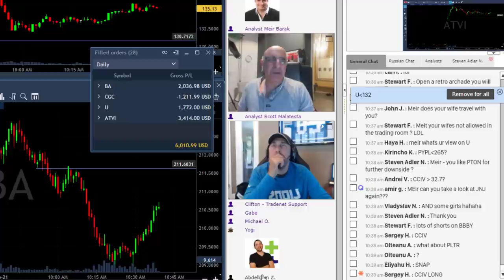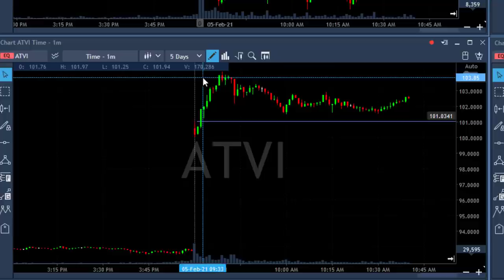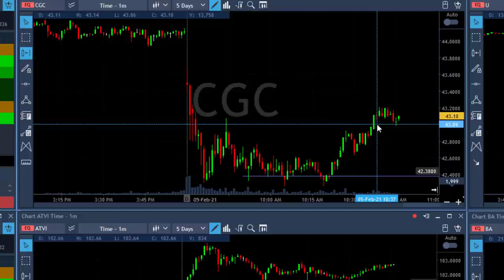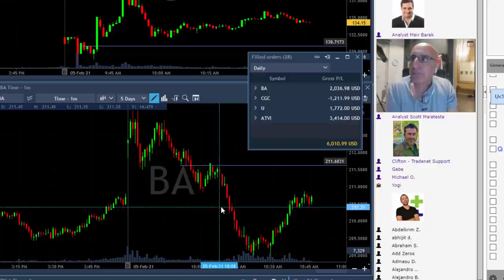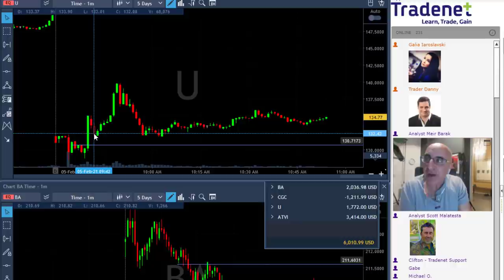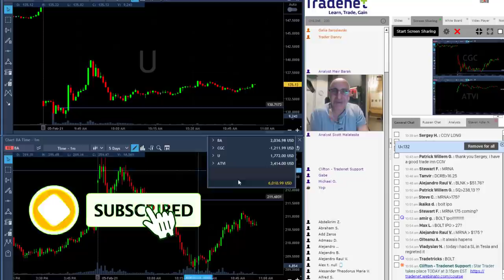MY SUCCESS RATE IS 68%...